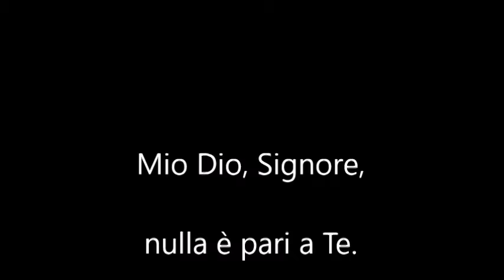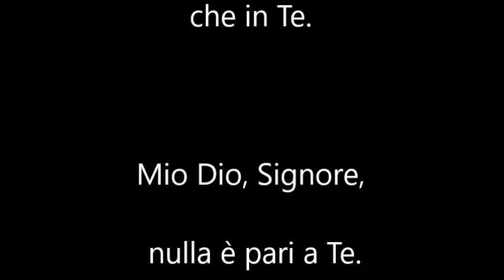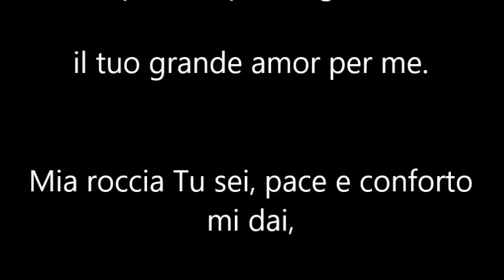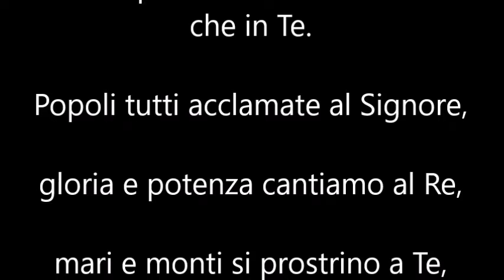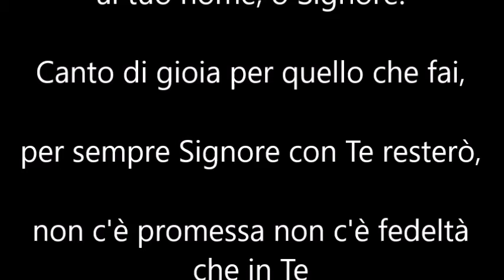Popoli tutti (testo e musica)